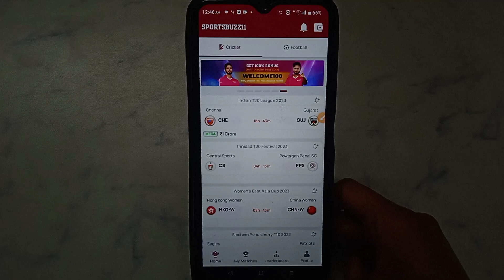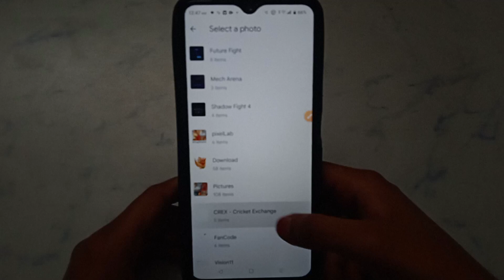How to delete profile photo in SPORTSBUZZ11 | SPORTSBUZZ11 profile photo Kaise delete kare